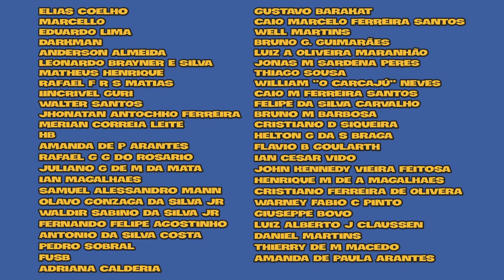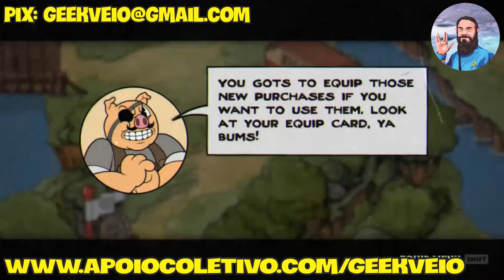Me Obrigaram a Fazer Review: Ep. 35 - Viagem Fantástica 1966